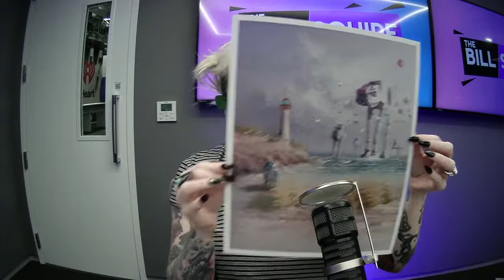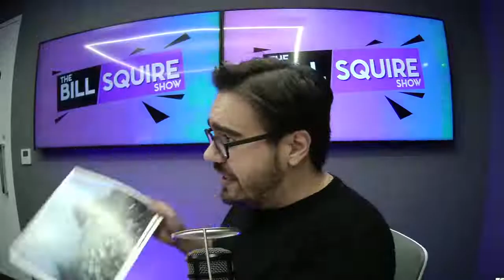The Bill Squire Show Artist Dave Sherrill